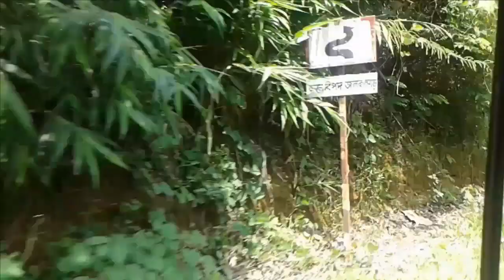ঘুরে আসুন রাঙ্গামাটির সব দর্শনীয় স্থানগুলো | Famous Places of Rangamati | রাঙ্গামাটি ভ্রমণ গাইড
Famous Places of  Rangamat: ঘুরে আসুন রাঙ্গামাটির সব দর্শনীয় স্থানগুলো।রাঙ্গামাটি এমন এক জায়গা যেখানে আপনি একসাথে সব কিছু দেখতে পাবেন ।এ যেন একের ভিতর সব।লেক,নদী,ব্রীজ,পাহাড় পর্বত,মসজিদ,মন্দির,গীর্জা,প্যাগোডা ,বন কি নেই এখানে।আপনি যা চাবেন সব পাবেন।বিনোদনের এক অপার সুযোগ এই রাঙ্গামাটি। খুব সহজেই আপনি ঢাকা থেকে বাস যোগে রাঙ্গামাটি আসতে পারবেন।হানিফ,এস এলম,আলম এশিয়া, সৌদিয়া ইত্যাদি বাস ঢাকা থেকে সরাসরি রাঙ্গামাটি আসে। আপনি রাঙ্গামাটিতে আমন্ত্রিত।